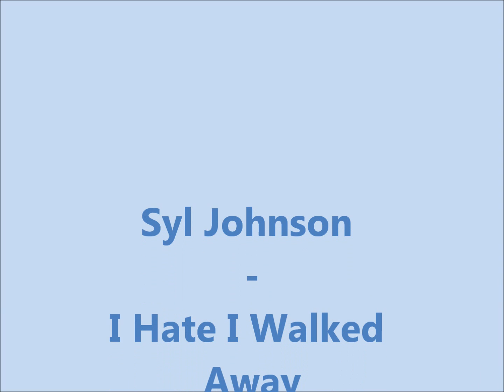Syl Johnson - I Hate I Walked Away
(E. Randle)

Here just for pure fun and the love of it.